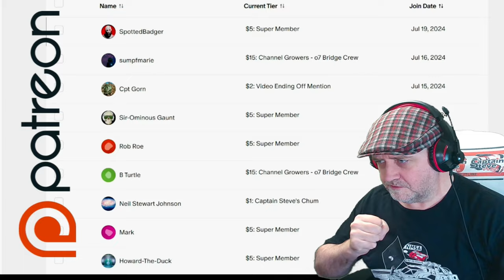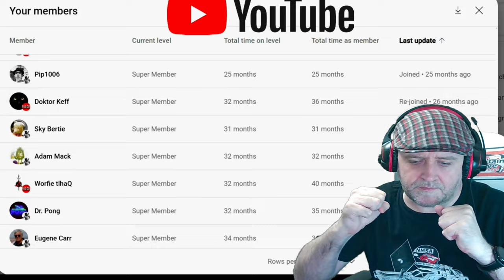No Man's Sky Starbirth Living Ship Mission - Fragile Shell - Part 4 - Captain Steve Plays